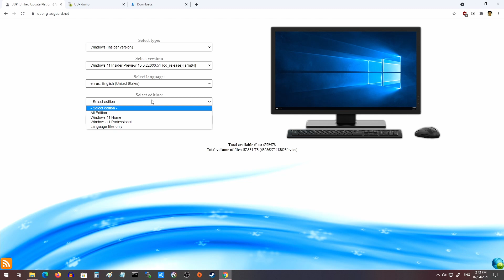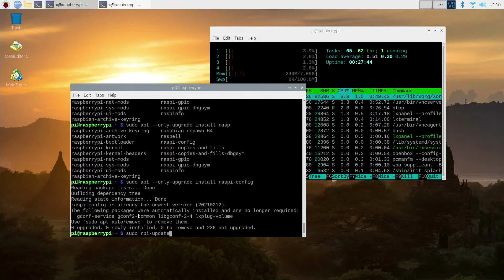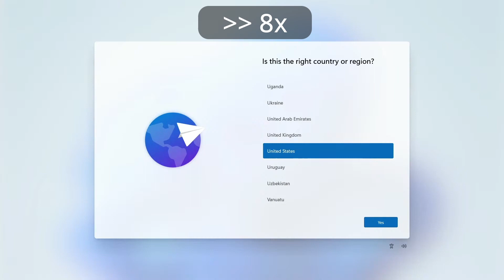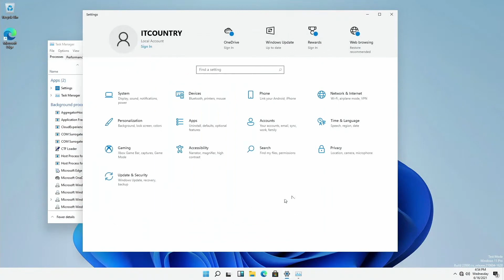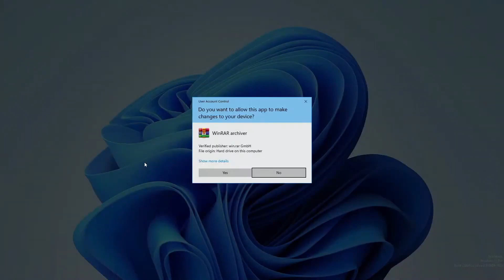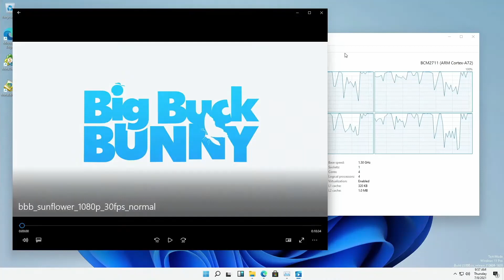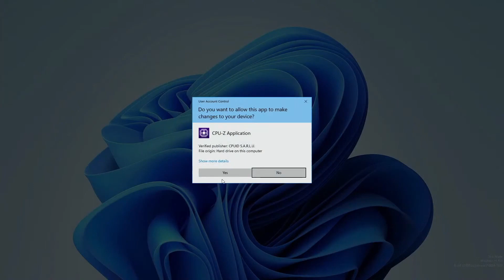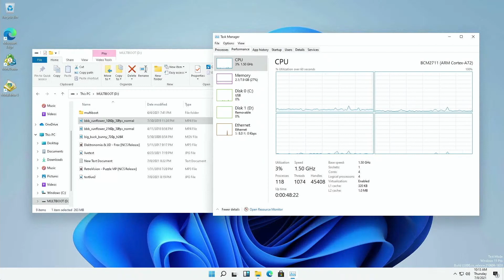Windows 11 Insider Preview ARM on Raspberry Pi4 Showcase [คันทรีโชว์ #71]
Livestream แบบกระท่อนกระแท่นลองเล่นยาวๆกับปัญหาที่เกิดขึ้น ดูได้ที่นี่